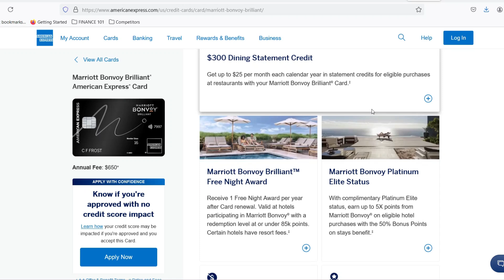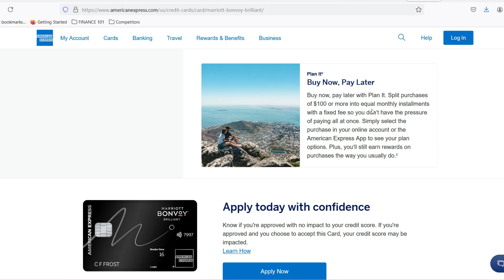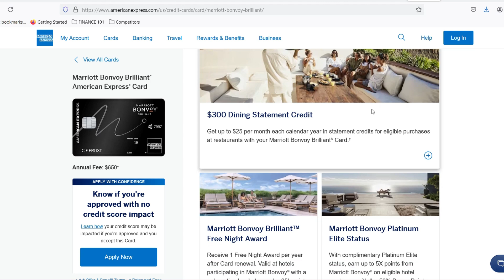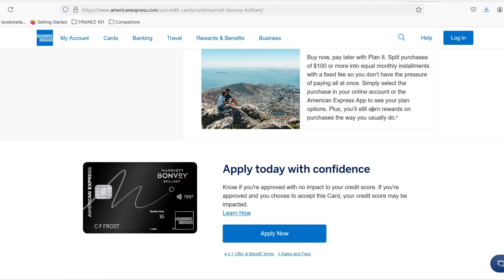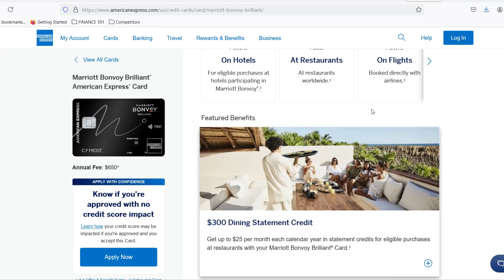Is Amex Bonvoy Brilliant a platinum card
In this amazing video, we talk about Is Amex Bonvoy Brilliant a platinum card

Taga: marriott bonvoy brilliant,marriott bonvoy credit card,amex platinum card,marriott bonvoy brilliant credit card,amex marriott bonvoy brilliant,american express platinum card,marriott bonvoy,amex platinum,amex bonvoy brilliant,marriott bonvoy brilliant card,marriott bonvoy brilliant american express card,american express marriott bonvoy brilliant card,amex gold card,amex platinum card review,bonvoy brilliant,amex platinum card worth it